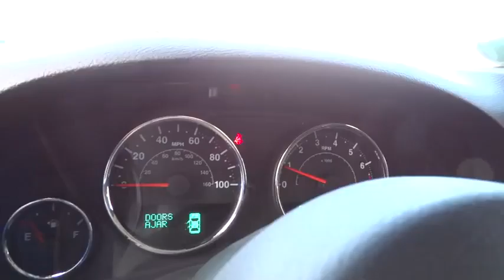2015 Jeep Wrangler Unlimited Reno, Carson City, Northern Nevada, Sacramento, Elko, NV FL614799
2015 Jeep Wrangler Unlimited

Heated Seats, Hitch, QUICK ORDER PACKAGE 24F FREEDOM EDITI... Bluetooth, 4x4, SIRIUS SATELLITE RADIO, SUPPLEMENTAL FRONT SEAT SIDE AIR BAGS... MAX TOW PACKAGE, SMOKER'S GROUP. Black Clear Coat exterior, Freedom Edition trim. CLICK ME!br /br /KEY FEATURES INCLUDEbr /4x4, Bluetooth Child Safety Locks, Steering Wheel Controls, Rollover Protection System, Electronic Stability Control, Bucket Seats. br /br /OPTION PACKAGESbr /QUICK ORDER PACKAGE 24F FREEDOM EDITION Engine: 3.6L V6 24V VVT, Transmission: 5-Speed Automatic (W5A580), Freedom Edition Cloth/Leather Seats (DISC), Body Color Fender Flares, Oscar Mike Badge, Silver Interior Accents, Rear Passenger Assist Handles Kit, Power Convenience Group, Front 1-Touch Down Power Windows, Remote Keyless Entry, Power Heated Mirrors, Power Locks, Security Alarm, Freedom Edition Badging, Auto Dim Mirror w/Reading Lamp, Black/Mineral Gray Rear Bumper, Deep Tint Sunscreen Windows, Freedom Edition Package, Black/Chrome Screws Fuel Filler Door, Rock Rails, Black/Mineral Gray Front Bumper, Quick Silver Painted Accents, Mineral Gray Grille, MOPAR Black Tail Lamp Guards, TRANSMISSION: 5-SPEED AUTOMATIC (W5A580) Hill Descent Control, Tip Start, BLACK 3-PIECE HARD TOP Rear Window Defroster, Tinted Rear Quarter & Liftgate Windows, Delete Sunrider Soft Top, Freedom Panel Storage Bag, Rear Window Wiper/Washer, MAX TOW PACKAGE Class II Receiver Hitch, 3.73 Rear Axle Ratio, Trailer Tow w/4-Pin Connector Wiring, RADIO: UCONNECT 430 CD/DVD/MP3/HDD Remote USB Port, SUPPLEMENTAL FRONT SEAT SIDE AIR BAGS, ANTI-SPIN DIFFERENTIAL REAR AXLE, HEATED FRONT SEATS Alpine 9-Speaker w/All Weather Subwoofer Amplified 552W 9 speaker, including subwoofer, 115V Auxiliary Power Outlet, SIRIUS SATELLITE RADIO, SMOKER'S GROUP Removable Ash Tray, Cigar Lighter, ENGINE: 3.6L V6 24V VVT (STD). br /br /Please confirm the accuracy of the included equipment by calling us prior to purchase. br /